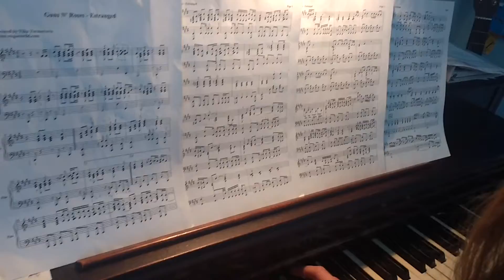K. works on 'Estranged' piano solo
Homeschool (self led) music class